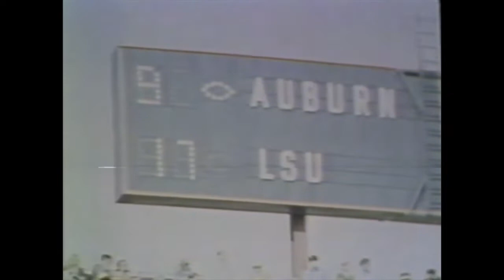1980 Tribute To Shug Jordan